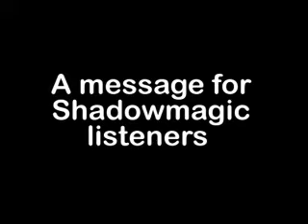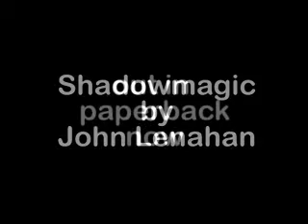Shadowmagic listeners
A message for fans of John Lenahan's podiobook Shadowmagic.